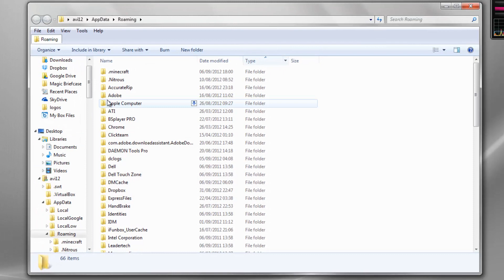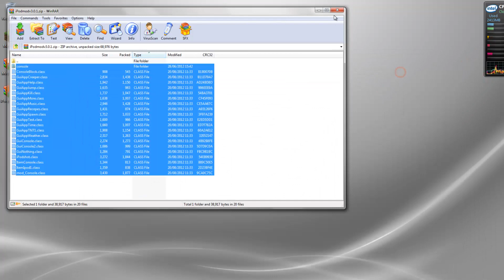Minecraft 1.3.2 - How to install iPod Mod (OUTDATED)